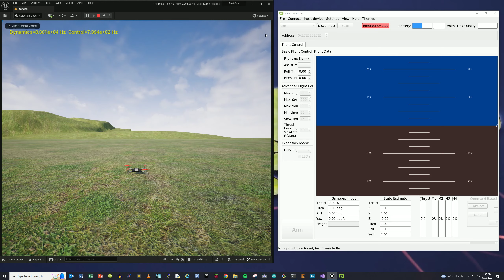Crazyflie UnrealEngine, v0.2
Now with motor sound and working Heads-Up Display!

The modified Crazyflie GUI client on the right gets the stick demands and vehicle state from the simulator (at left) over a socket connection.  The client runs the flight-control code on a thread at around 5kHz and sends the motor speeds back to the sim.  The sim uses a dynamical model (running at around 500kHz) to turn the motor speeds into forces that act on the vehicle, producing the kinematics (vehicle position and rotation) you see in the video.  I'm currently using the simple Hackflight code for the flight control, but since the flight-control thread is written in C, it should eventually be possible to use the actual Crazyflie firmware instead.